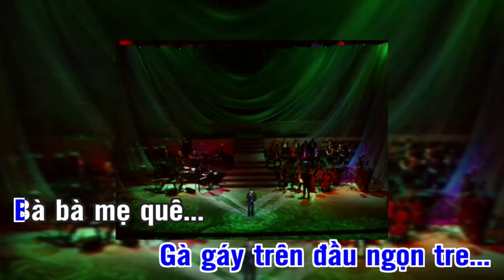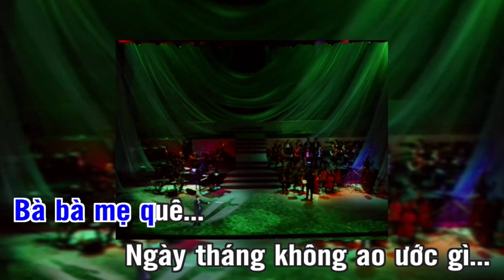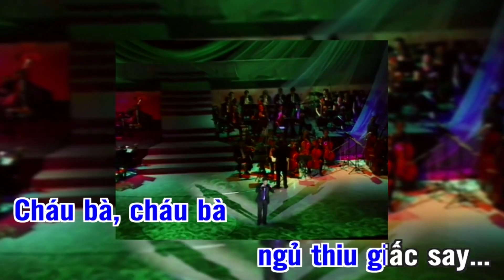KARAOKE: BÀ MẸ QUÊ - QUANG LINH